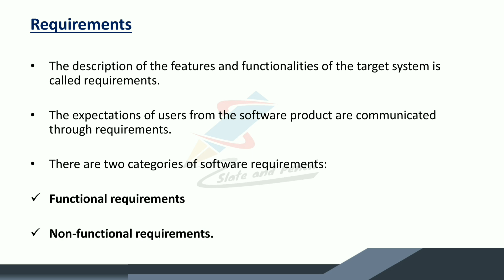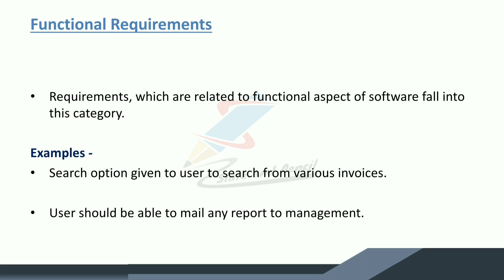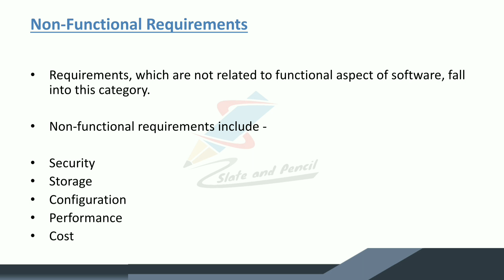Requirements|Software Engineering|Malayalam Tutorial